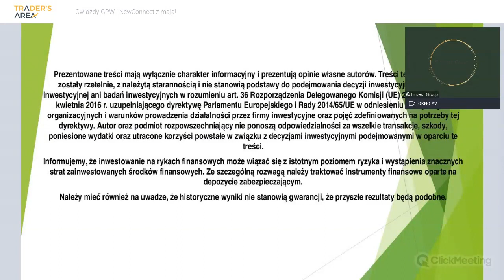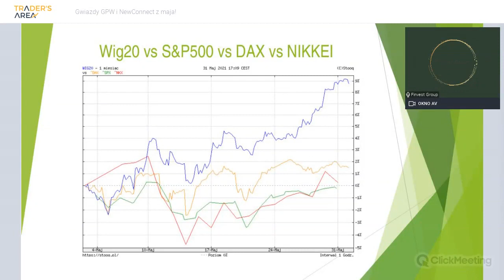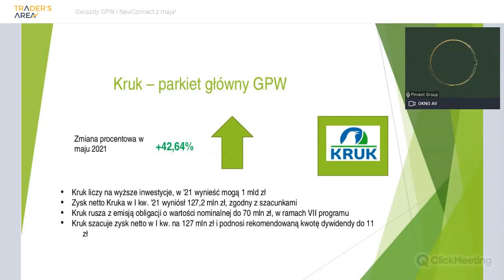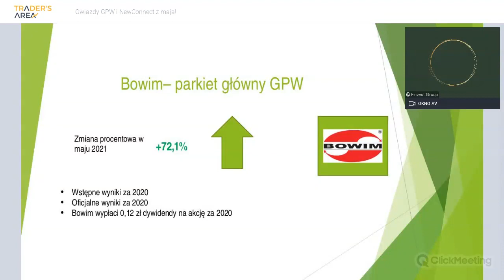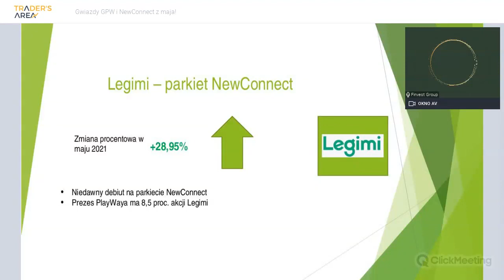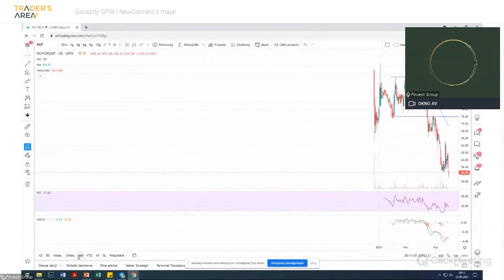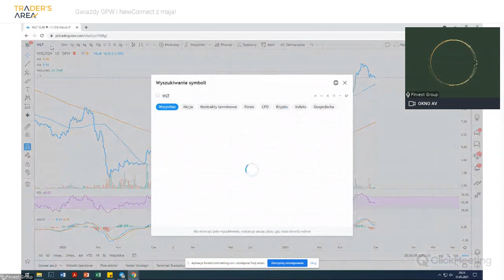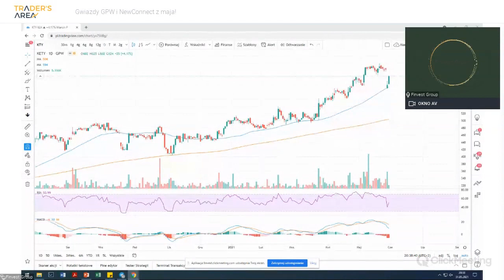Gwiazdy GPW i NewConnect z maja [31.05.2021]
Zapis webinaru "Gwiazdy GPW i NewConnect z maja" z Marcinem Podlackim, zarejestrowany 31 maja 2021 roku.